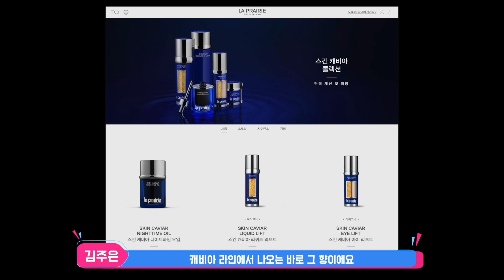뷰티 전문가의 생생 리뷰, 프리미엄 자외선 차단제는 뭐가 달라?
에디터 김현정
영상 네모픽쳐스
헤어 경민정
메이크업 김아영